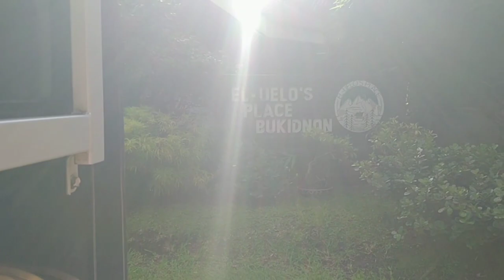Umabot sa kalsada ang usok nag hatid kami manok sa nag birthday